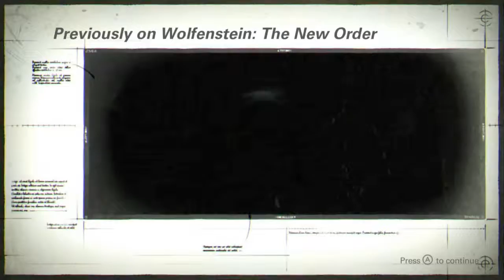Meet Irene Engel, Bubi & The Resistence Fighters. Wolfenstein II: The New Colossus